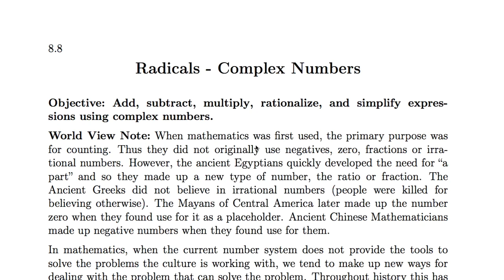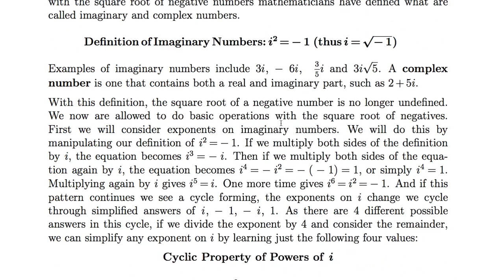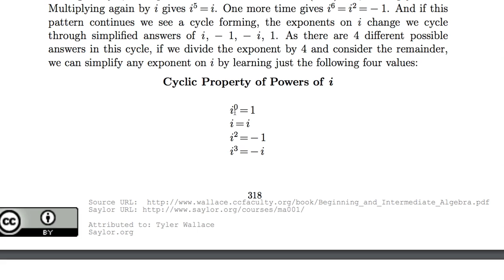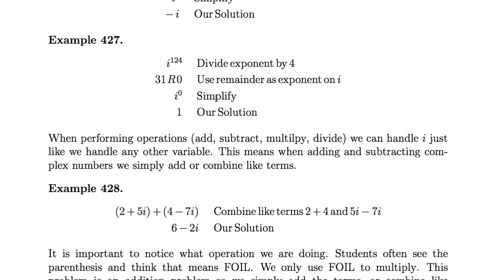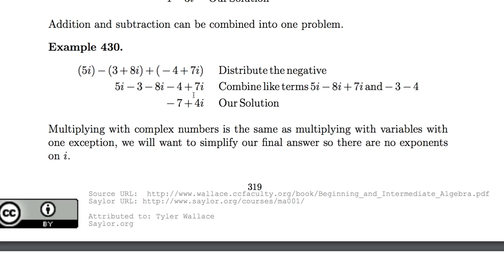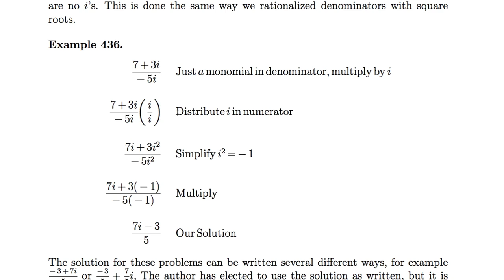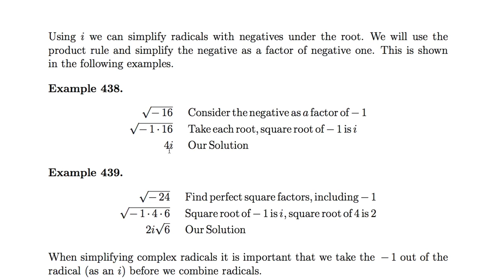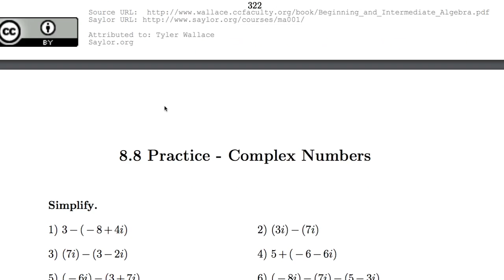[수학의 구조] 088 - Complex Numbers